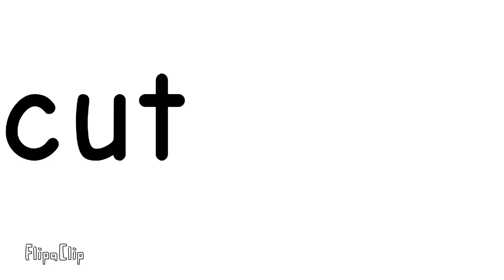Follow me wip part 9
map call I think the creator would like if you joined:) its a oc map so you completely choose what to animate.

oc: william (d)
fps: 14
frames drawn: about 40?
remember this is a wip, so no its not finished at all